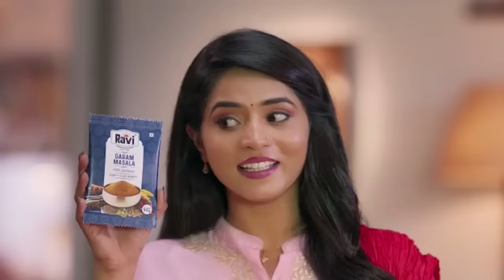ರುಚಿಯಾದ ನಾಟಿ ಕೋಳಿ ಸಾರು 100% ಹಳ್ಳಿ ಸ್ಟೈಲಿನಲ್ಲಿ | Nati koli Saaru | Rebel Star, Super Star Favourite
How to make Nati koli saaru Recipe in kannada | Traditional Nati koli sambar | Country Chicken curry | Chicken masala | Nati koli Recipe | Colour Talkies |
Rajnikanth Favourite | ambarish Favourite | Village style Nati koli saaru | Mysore mandya style nati koli saaru | Restaurant style Nati koli saaru | Military hotel style | Chandru Nimmane oota |

Hotel Address :
Hotel Chandru Nimma Mane Oota
Near Gandhi Bhavana,
Near Kumara Park.
Bangalore-01